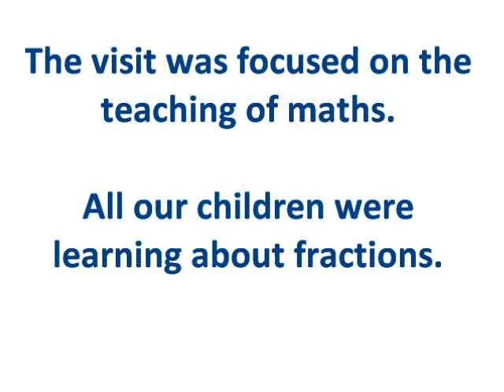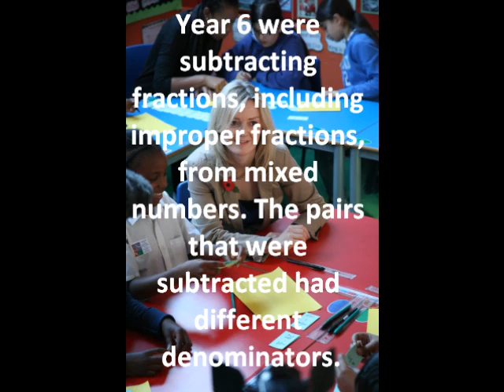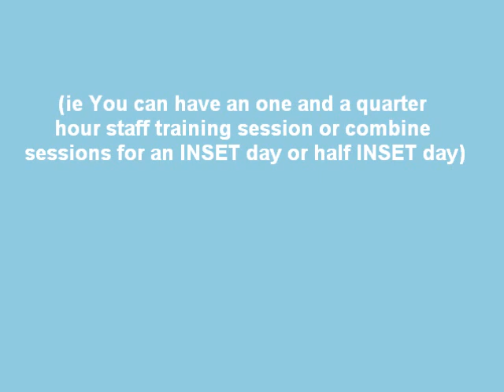Liz Truss visits Woodberry Down Primary School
Liz Truss visits Woodberry Down